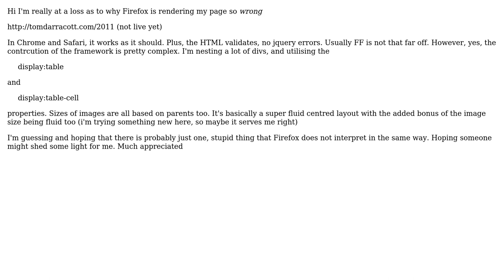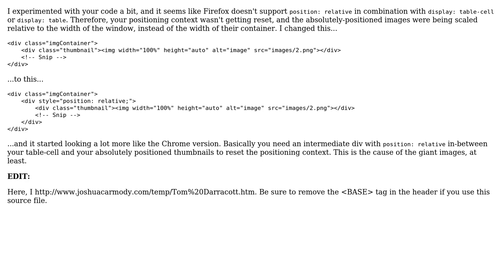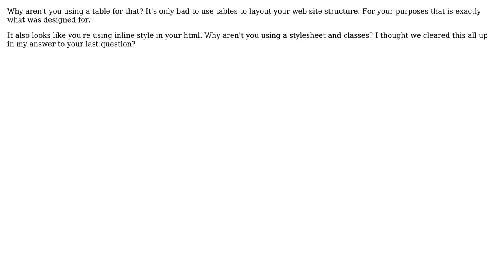CSS -- Firefox giving completley different interpretation to Chrome/Safari (5 Solutions!!)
CSS -- Firefox giving completley different interpretation to Chrome/Safari

With thanks & praise to God, and with thanks to the many people who have made this project possible! | Content (except music & images) licensed under CC BY-SA | Music | Images & others | With thanks to user The Muffin Man user Sam user RGBK user Philip Sheard user Levi Morrison user Joshua Carmody and the Stack Exchange Network Trademarks are property of their respective owners. You are responsible for your own actions.